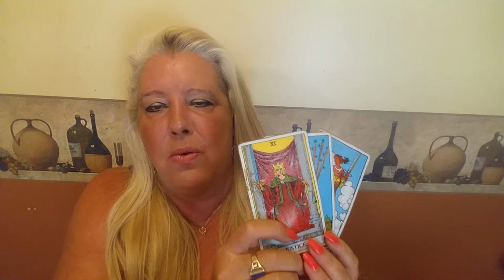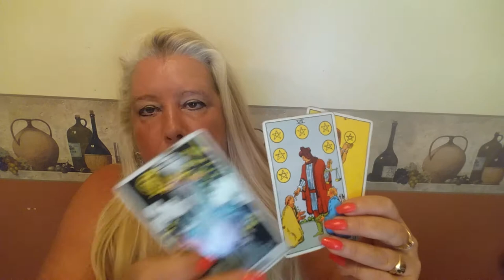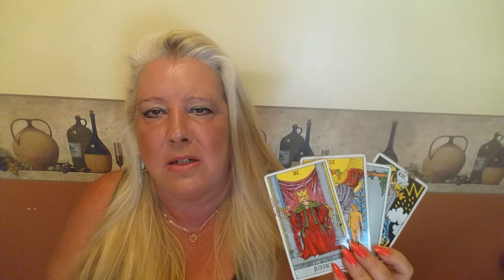TAURUS Psychic Tarot Reading for the month of July 2017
A general reading for Taurus for the month of July 2017.  For personal psychic readings please contact Jackie directly on her